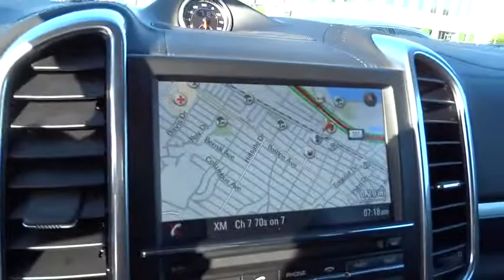2014 Porsche Cayenne San Francisco, Bay Area, Peninsula, East Bay, South Bay, CA 80699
2014 Porsche Cayenne